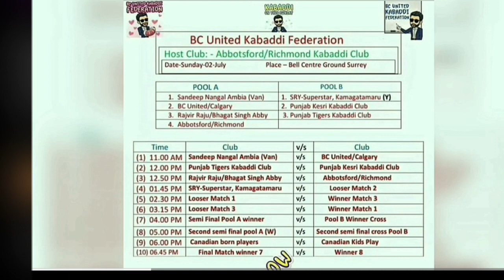ਕੈਨੇਡਾ ਕਬੱਡੀ ਕੱਪ || Canada Kabaddi Cup || Kabaddi Trend || kabaddi live || canada live Match 2023